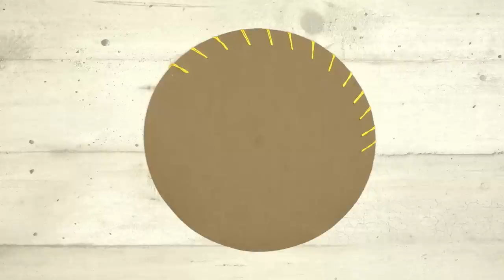WOODY'S Sheriff's Hat Centerpiece | Party Paper Craft | Fast-n-Easy | DIY Labs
What you’ll need:
☆ 2 pieces of brown paper
☆ a piece of yellow paper
☆ scissors
☆ glue gun
☆  markers
☆ needle, yellow thread

DIY Labs is the ultimate crafty destination.  Dedicated to providing healthy but ever-yummy recipes to curb any craving, ideas to renew any space with simple and creative crafts and genius, lifesaving hacks.

Turn your favorite  food into amazing designs with our Food Art Videos

Amaze with these easy and creative DIY Party Ideas

Upcycle your everyday items and impress your classroom with these fun and easy crafts